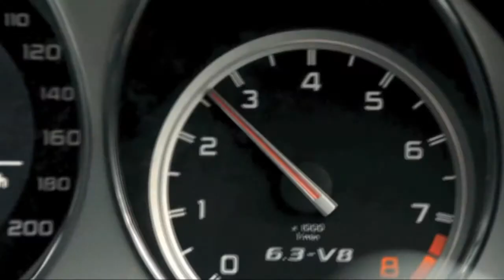Perry McCarthy Latest